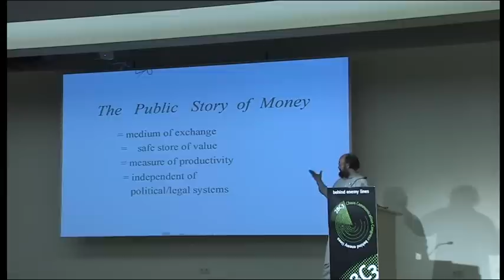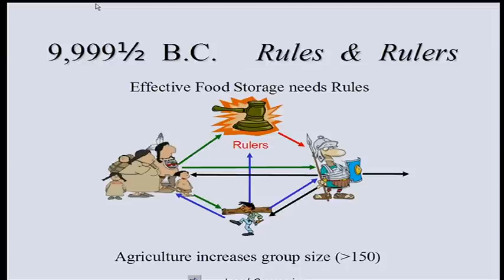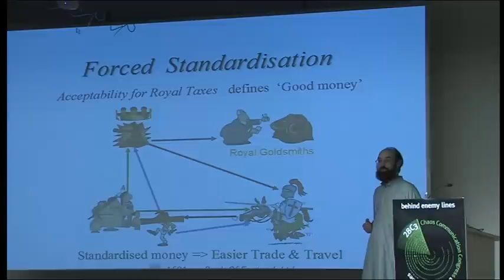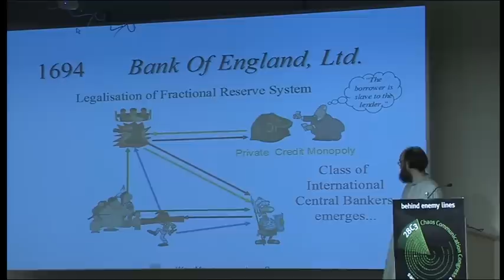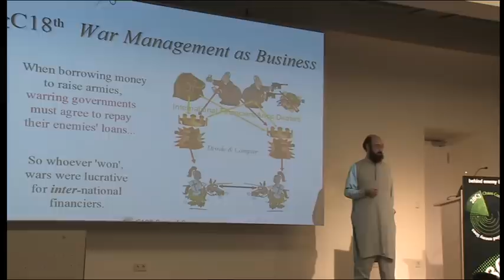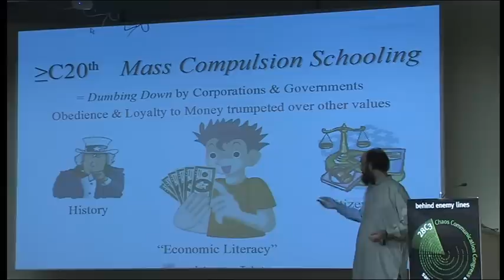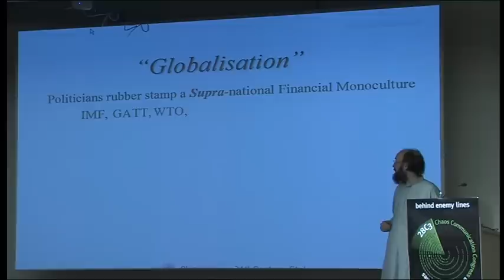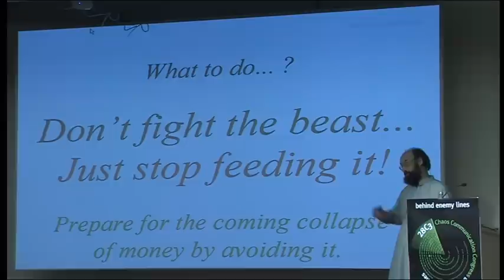28c3: A Brief History of Plutocracy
Robin Upton: A Brief History of Plutocracy

This whistlestop re-telling of world economic history squeezes 12,000 years of history into 18 slides. Its focus is the changing nature of money and the rise of the monied class in US and Europe.

It outlines how the modern system of banking was instituted, how international organising allowed the power of the rich to gradually eclipse that of national governments, how war was managed for profit, and how the super-rich set about using the organs of the state in an effort to secure their position of control.